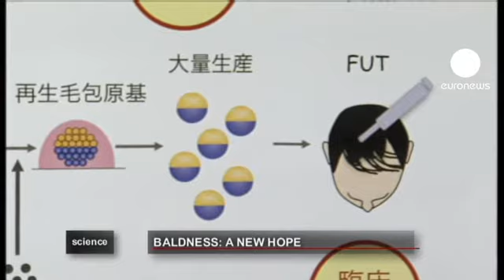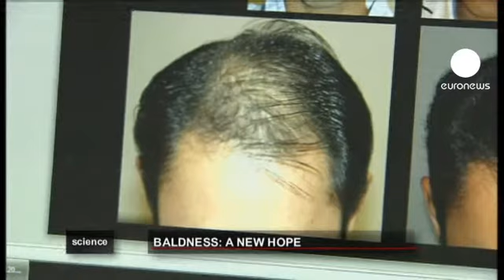euronews science - Japón aporta una nueva esperanza a las personas con calvicie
Un grupo de investigadores de la Universidad de Ciencias de Tokio ha conseguido hacer crecer pelos transgénicos en la cabeza de ratones. Los resultados del experimento han sido publicados en abril en la revista científica británica "Nature Communications".